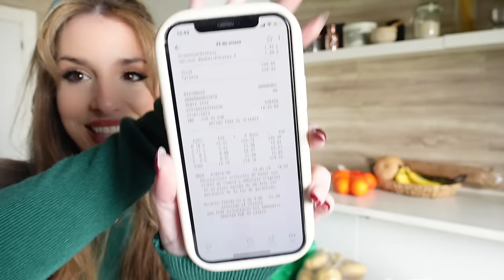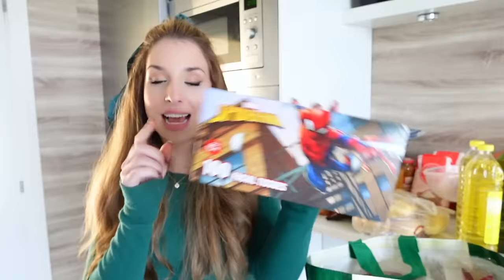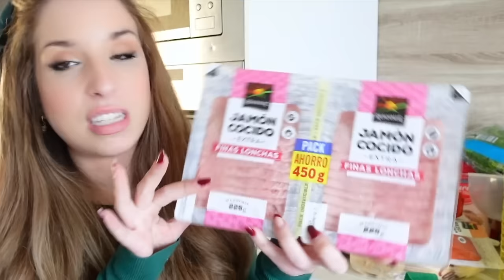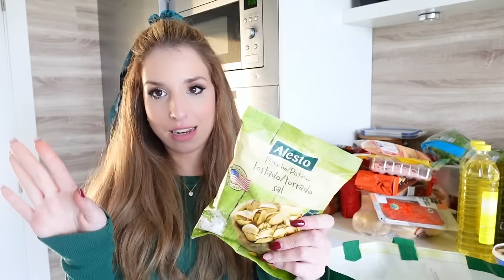SUPER COMPRA SEMANAL/ CUANTO GASTO YO SOLA CON 4 HIJOS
APP LIDL PLUS